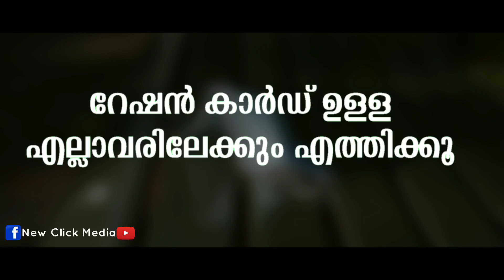Free Ration Kerala Lock Down | September 2020 | Ration Card | APL Ration Card and BPL Ration Card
APL Ration September 2020 | BPL Ration Card | APL Ration Card
Must watch all ration card holders. Ration Card Update  APL Ration Card  BPL Ration Card  Breaking News Kerala Lock Down
2020
Must watch all APL Ration Card Holders and BPL Ration Card holders
September month
2020 September month ration update kerala
2020 Ration card
Kerala lock down update
2020 September Ration
2020 September ration
Free Ration | Free Ration Kit | Free Food Kit
September month ration update Kerala
Free Food Kit For APL Card Holders.September 2020 Ration. Free Food Kit From Ration Shop 2020. Kerala Lock Down Special.

Kerala Lock down special Free food kit from Ration  Shop. Kerala benefit for Ration Card Holders.
Must watch All Ration Card Holder.